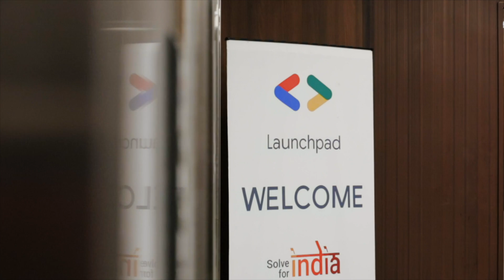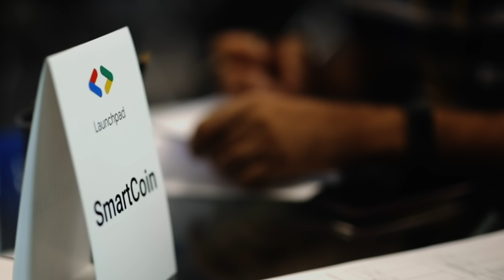Launchpad Accelerator India - Class 2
Meet the 2nd class of Launchpad Accelerator India. These 10 inspiring startups talk about their mentorship experiences, learnings and takeaways from the 3 month intense program. If you run a startup that solves for India's local needs by using scalable technology like AI/ML, register for class 3 now.